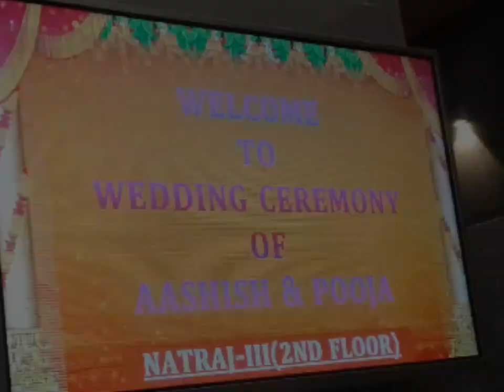Shadi wala Vlog 😅 | Shadi ka khana aur Kahani 😂 | Vlog For fun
This is juts for family Friendly Memories Vlog ...
Also Anyone can enjoy this vlog and share it with family Friendly..😻🤚